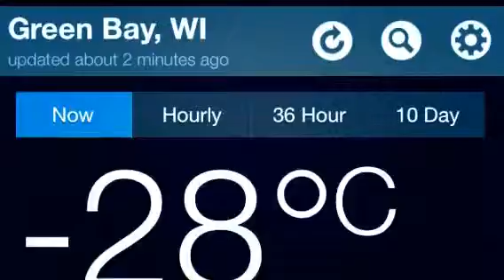Ice fishing LS (Created